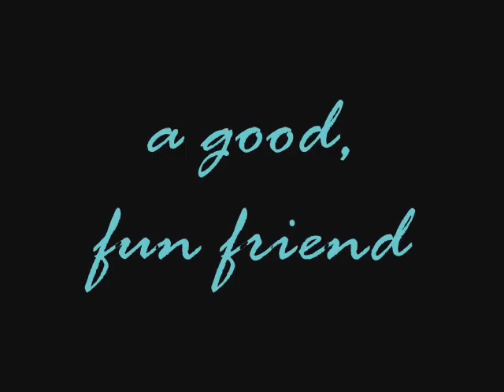Molly Mac part 2.wmv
A life in photograph's of our mum.

Molly McEvoy

Ellen, Pauline, William, May, Grace & Joseph